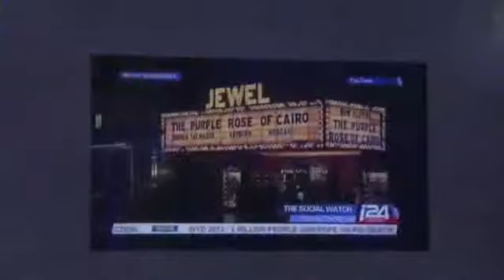New TV Channel Reports Israeli Perspective2033